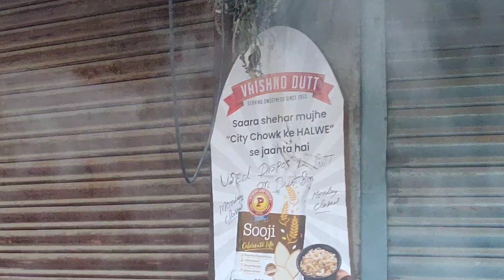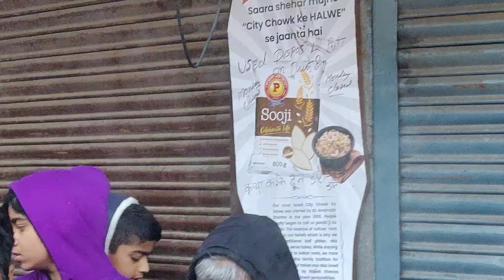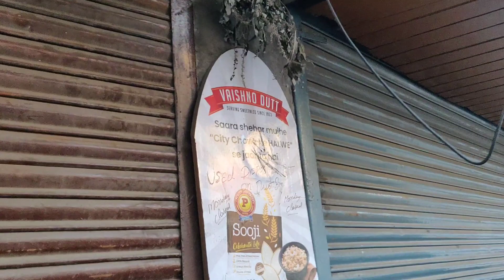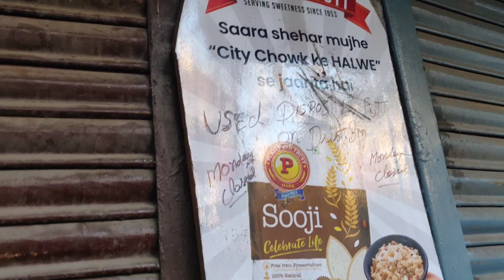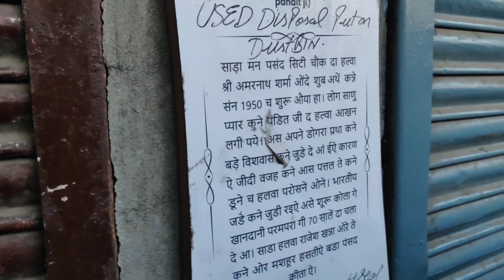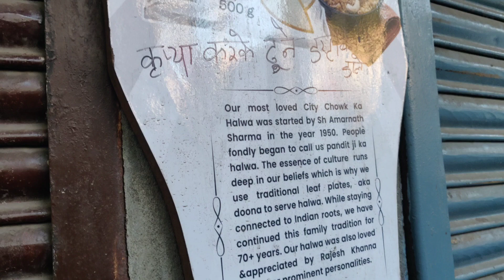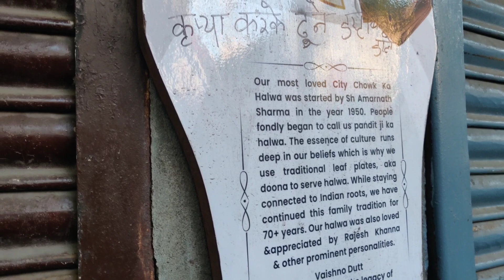Pandit ji's Desi ghee Halwa since 1950 । Best Halwa in India starts 6.00 AM । Road Side best food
traditional Indian food
जम्मू में सिटी चौक पर पंडित जी का देसी घी का हलवा बहुत ही प्रसिद्ध है सुबह 6:00 बजे से ही आप हलवा बेचना शुरू कर देते हैं और 8:30 9:00 बजे तक हलवा समाप्त हो जाता है यह हलवा सूजी मैदा देसी घी और चीनी के द्वारा बनाया जाता है बहुत ही प्यार से एक एक ग्राहक को हलवे को चला चला कर और देते हैं। यह हलवा ₹200 किलो है कम से कम ₹20 का एक व्यक्ति को देते हैं । सुबह-सुबह ही हलवा खाने वालों की भीड़ लग जाती है प्रतिदिन 40 से 50 किलो हलवा भेजते हैं जोकि 3 से  3:30 घंटे में समाप्त हो जाता है। पंडित जी के पिताजी ने 1950 में या हलवा बेचना शुरू किया था आप जम्मू के डोगरा ब्राह्मण है और उस परंपरा को आज तक जीवित किए हुए हैं सबसे अंत में वह हलवा स्वयं प्रतिदिन खाते हैं और उनका कहना है अच्छी चीज बनाता हूं इसलिए मैं खाता हूं एक बहुत ही बड़ी खासियत में पंडित जी की बताने जा रहा हूं कि वह हलवा जब सर करते हैं तो वह ठक ठक की आवाज वह लोहे को कर्छी को टक टक करके और नीचे से खुरचन को सभी को देते है। वही हलवे का जलवा है खुरचन। अदभुत स्वाद बहुत ही स्वादिष्ट है ये हलवा।

सुपर फिल्म स्टार राजेश खन्ना भी इस हलवे को खा कर  तारीफ़ कर चुके है।